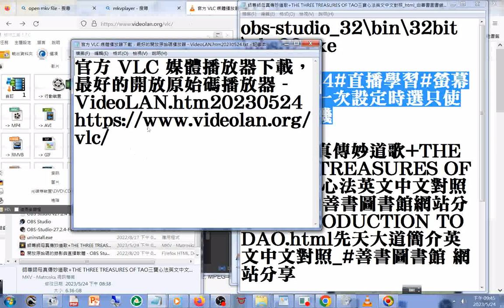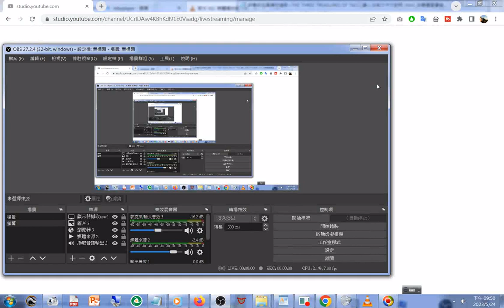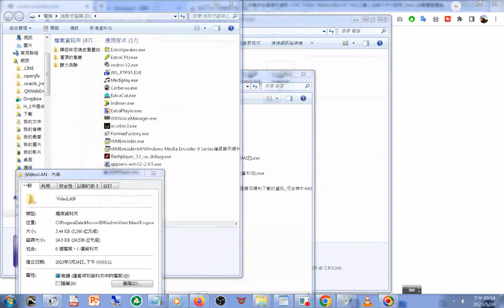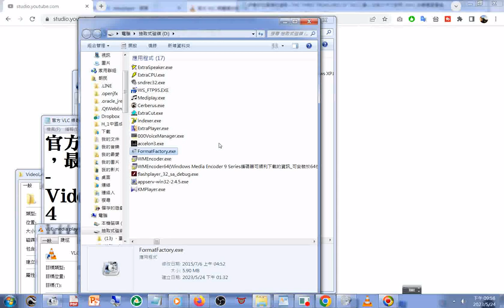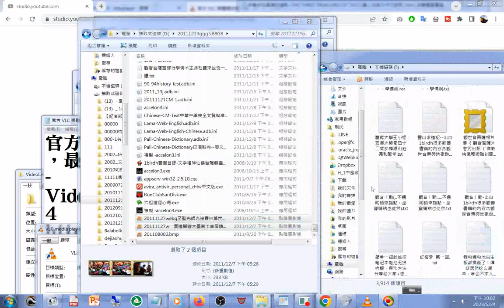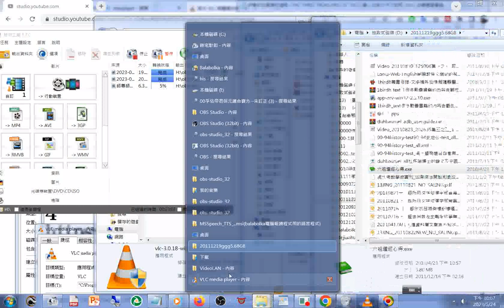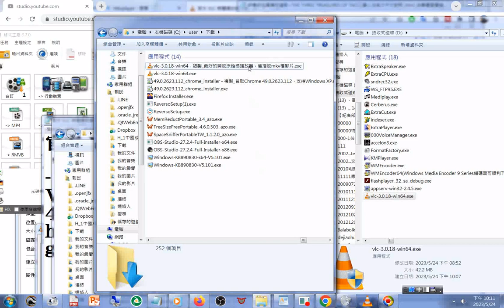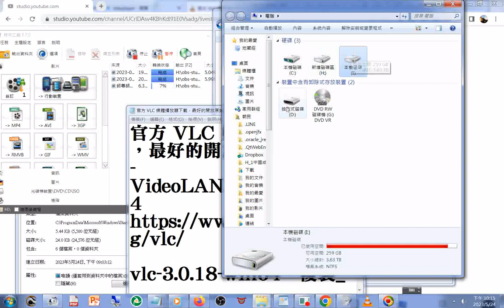20230524#影片轉檔 使用#格式工廠 程式 ，vlc 3 0 18 win64 最好的開放原始碼播放器，能播放#mkv 檔影片 （另有手機程式#app 能轉檔）